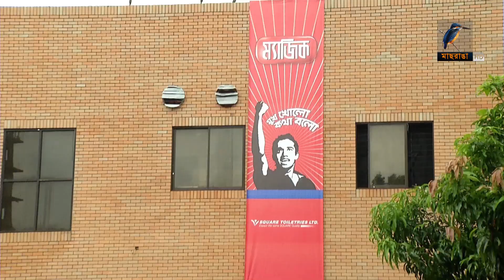Magic Bauliana | ম্যাজিক বাউলিয়ানা | Season 01 Episode 09 | Music Reality Show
2 Bir Uttam Ziaur Rahman Road